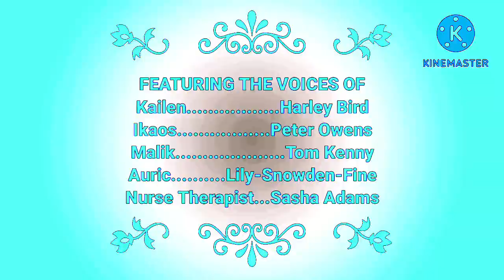Wagon Train The Series End Credits In CapCut Electronic Sounds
Made with CapCut Video Editor